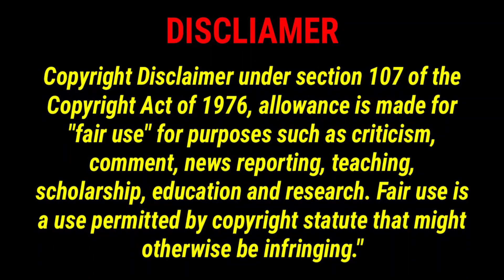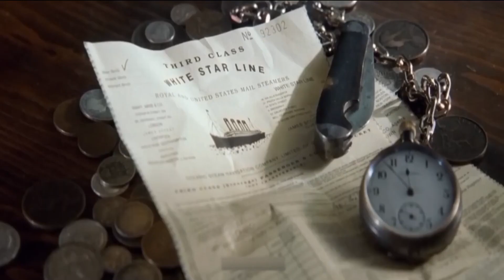Titanic (1997) Explained In Hindi | Hindi explain hindi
titanic
titanic movie
titanic ship
titanic cast
titanic 2
titanic song
titanic dataset
titanic full movie
titanic real story
titanic actress
titanic actor
titanic actor name
titanic accident
titanic accident date
titanic awards
titanic actress real name
titanic acid
titanic boat
titanic box office
titanic box office collection
titanic budget
titanic book
titanic boat images
titanic boat information
titanic budget in rupees
titanic characters
titanic captain
titanic crash
titanic crash date
titanic cake
titanic cast name
titanic crash location
titanic drawing
titanic director
titanic dataset csv
titanic death count
titanic date
titanic drawing easy
titanic documentary
titanic english
titanic earnings
titanic ending
titanic explosion meaning
titanic engine
titanic extra time capsule
titanic easy drawing
titanic english song
titanic film
titanic full movie download in hindi filmyzilla
titanic facts
titanic filmyzilla
titanic flute
titanic flute notes
titanic full movie in hindi download pagalmovies
titanic goa
titanic guitar tabs
titanic girl
titanic game
titanic google earth
titanic gif
titanic guitar chords
titanic girl name
titanic hero name
titanic hero
titanic history
titanic heroine age now
titanic hero heroine name
titanic hindi
titanic hindi filmyzilla
titanic history in marathi
titanic ii
titanic images
titanic imdb
titanic information
titanic incident
titanic instrumental
titanic iceberg
titanic is real story
titanic jahaj
titanic jack
titanic jack and rose
titanic journey
titanic jack real name
titanic jahaj kab duba tha
titanic jahaj kaise duba
titanic jack real photo
titanic k2 capsule
titanic k2
titanic kab duba tha
titanic kaise duba
titanic kate winslet
titanic kaha duba tha
titanic kiss gif
titanic kaggle
titanic lyrics
titanic location
titanic length
titanic lyrics song
titanic last scene
titanic location on google maps
titanic leonardo dicaprio
titanic love story